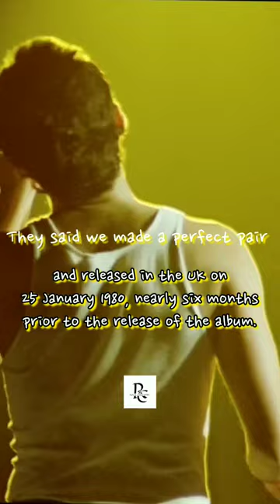Queen Save Me, live at Montreal 1981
Save Me by Queen. Live at Montreal 1981. Freddie Mercury, Brian May. Live concert.